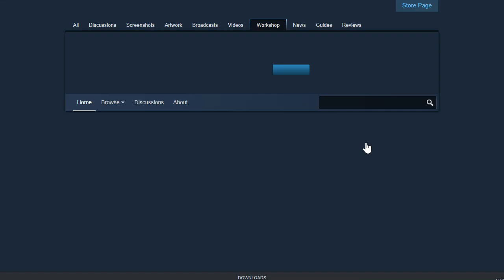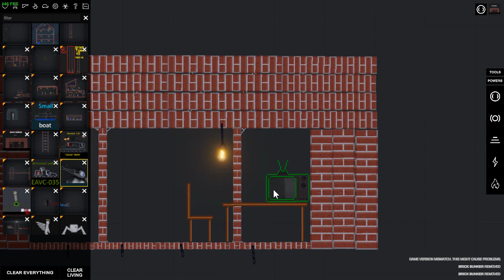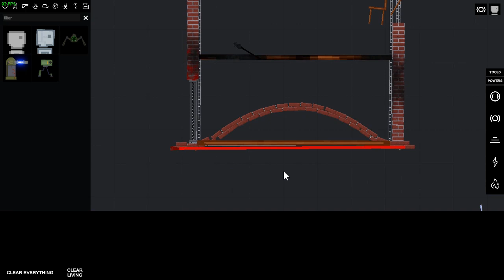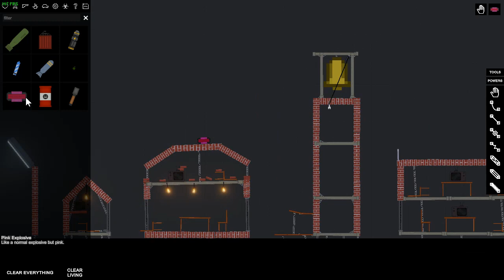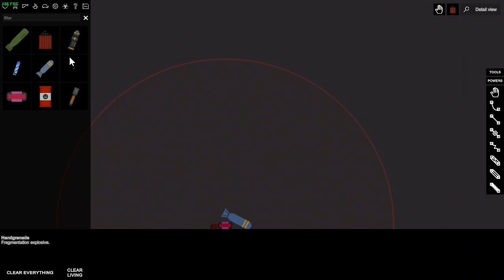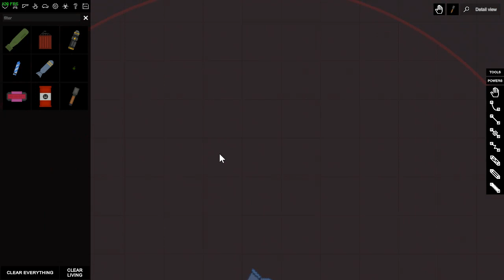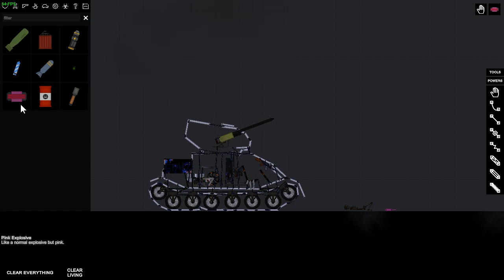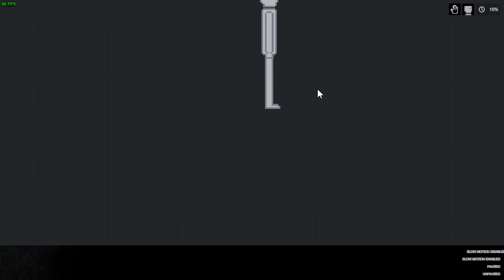ทดสอบพลังโหด?! | People's Playground